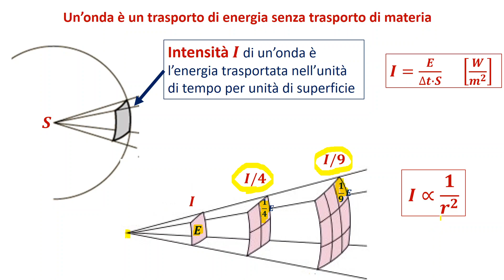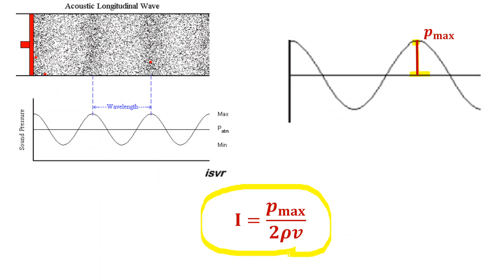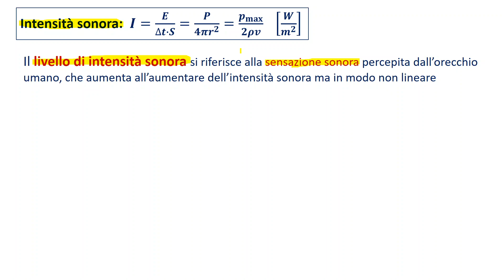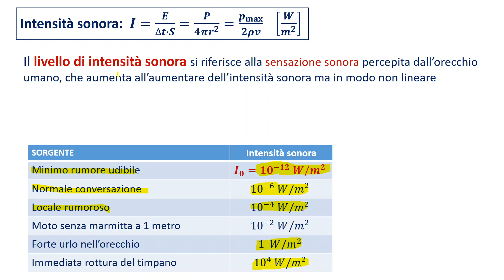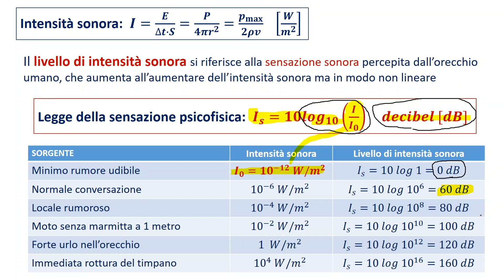Intensità di un'onda - Livello di intensità sonora - decibel